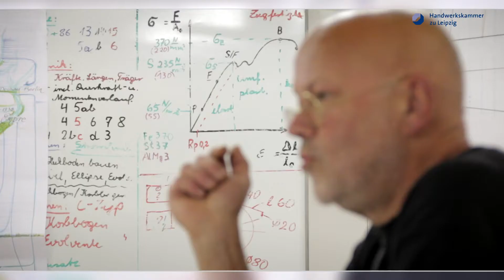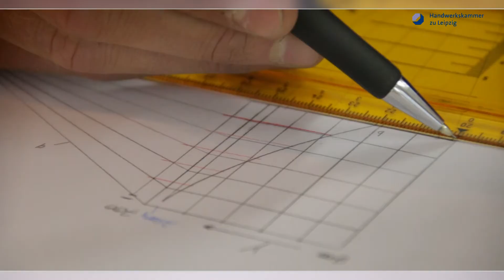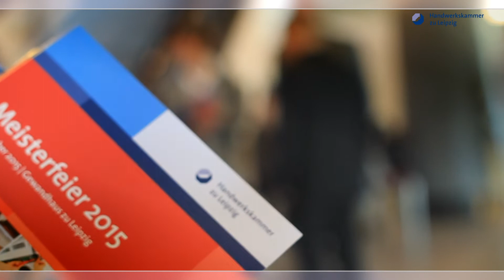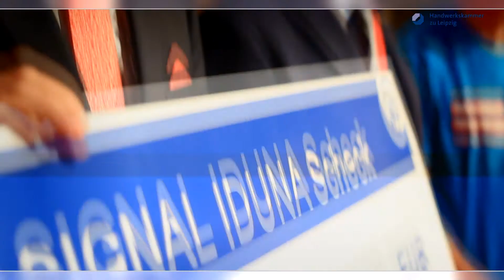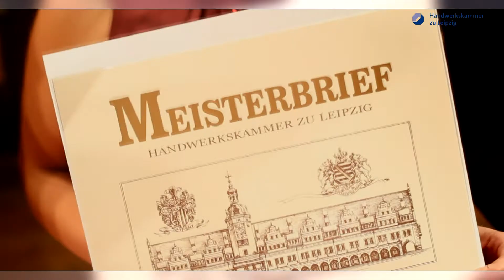HWK Leipzig - Meisterfilm 2015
Glückwunsch zum Meisterbrief! 242 Absolventen des Meisterjahrgangs 2015 haben am 10. Oktober auf der Meisterfeier der Handwerkskammer zu Leipzig ihren "Großen Befähigungsnachweis" erhalten.